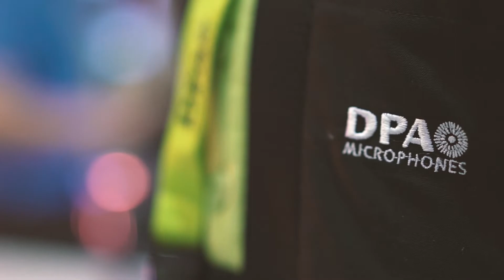CAPER 2017 - DPA Microphones presentando el nuevo dispositivo d:vice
Leonardo Romero de DPA Microphones, nos muestra las prestaciones del nuevo dispositivo de grabación portátil compatible con Apple Iphone.